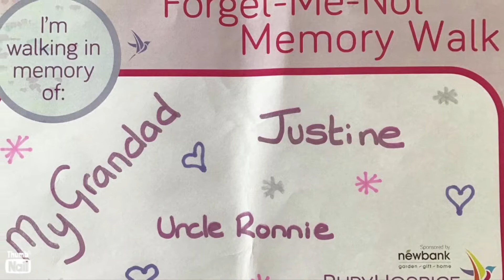Forget Me not memory walk for Bury Hospice 2022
We Did this walk in memory of my grandad my mum’s friend and my auntie’s Uncle we managed to do it in one hour 25 minutes I would just like to say a massive big thank you to all the people we saw on the way past and all the people that helped us or checked we were okay.